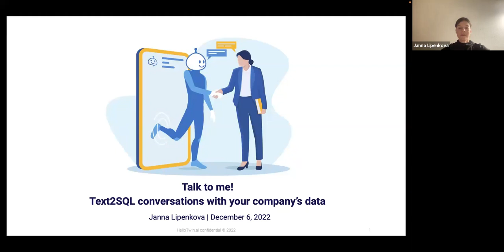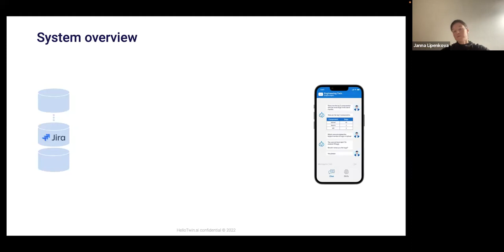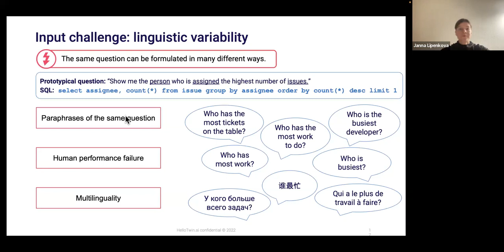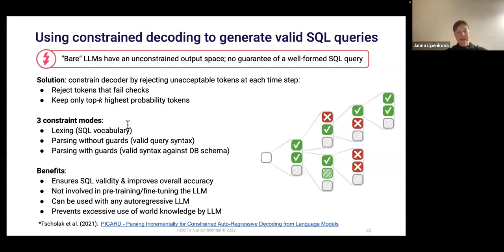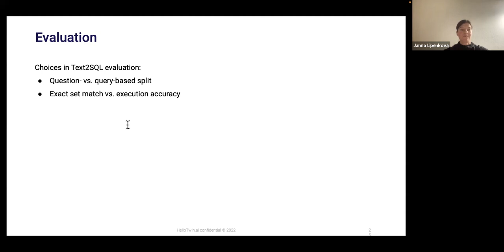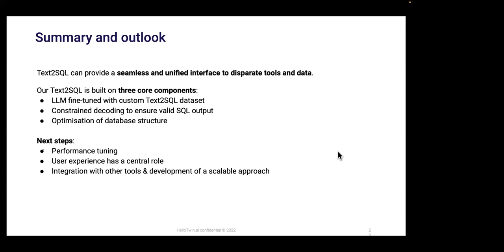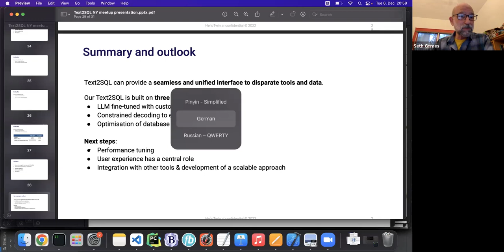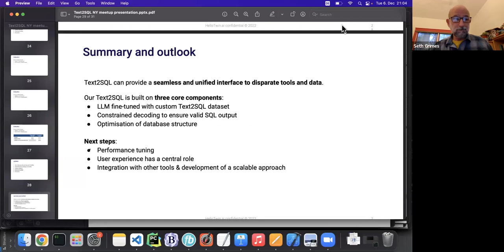"Talk to me! Text2SQL conversations with your company’s data," with Janna Lipenkova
Janna Lipenkova presents "Talk to me! Text2SQL conversations with your company’s data." in an online natural language processing (NLP) meetup session on December 6, 2022, moderated by Seth Grimes.